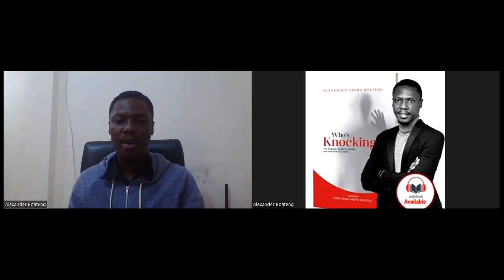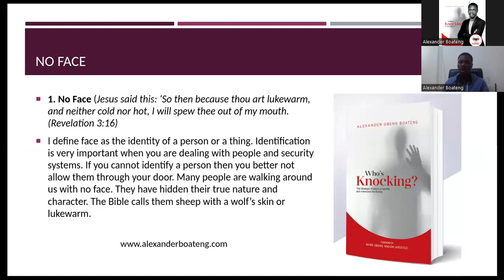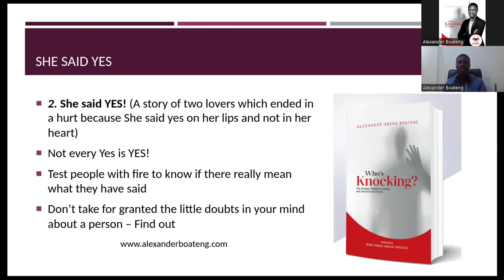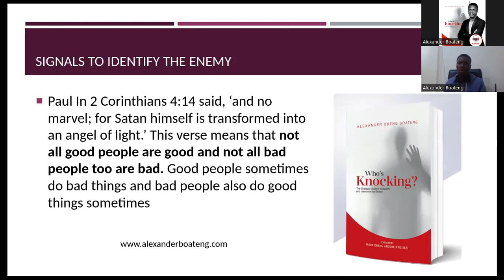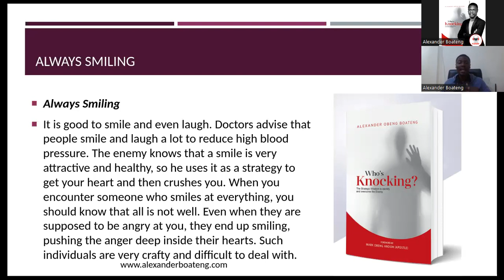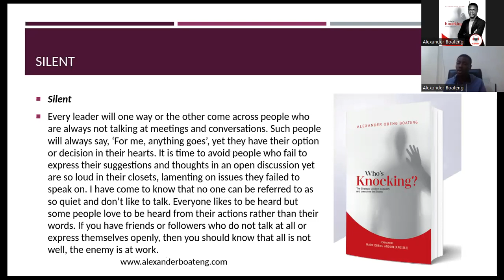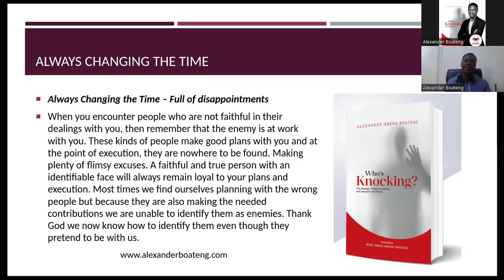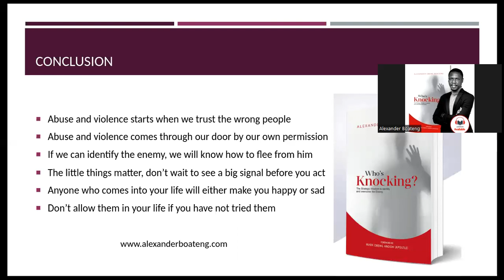YYCI Presentation 2 - Amb Ps Alexander Obeng Boateng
A presentation on Abuse and Violence using chapter six of my book "Who's Knocking"

The presentation is about the signals of people who pretend to be with us, while their hearts are far from what they say... Please enjoy and get us the feedback